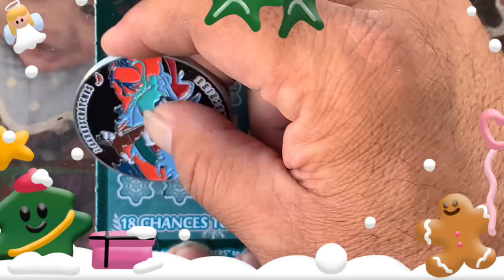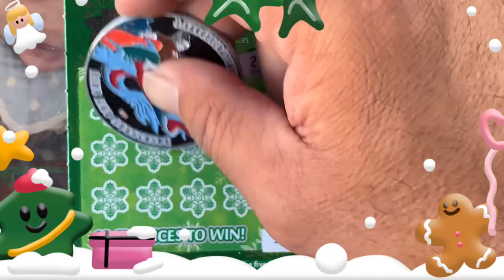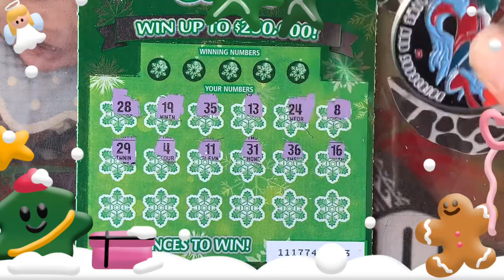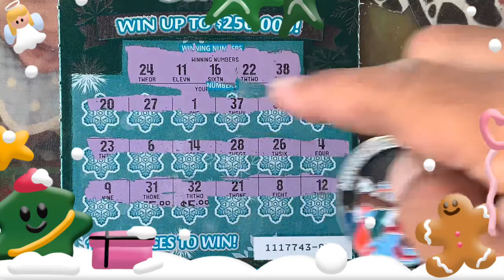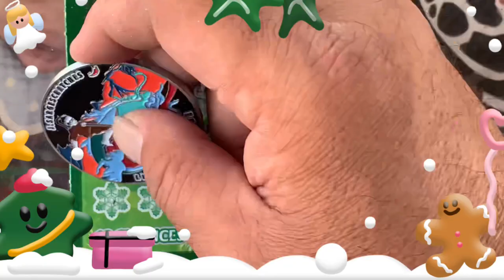🎁🎄 HOLIDAY CASH 🎄🎁 NEW $5!!! CALIFORNIA SCRATCHOFFS